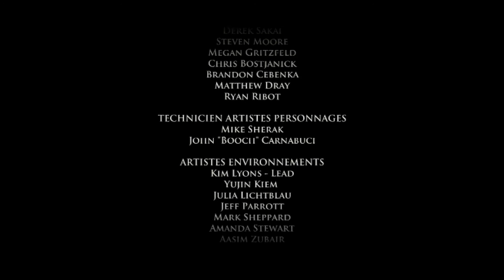TellTale Games Series Game Of Thrones FR - Saison 1 - Épisode 1 - Partie 5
Dernière partie de l'épisode 1 de ce jeu. Avec une fin que personne ne va aimer, moi le premier...